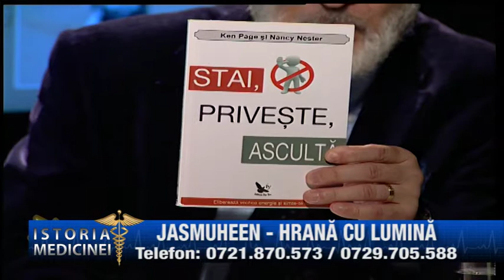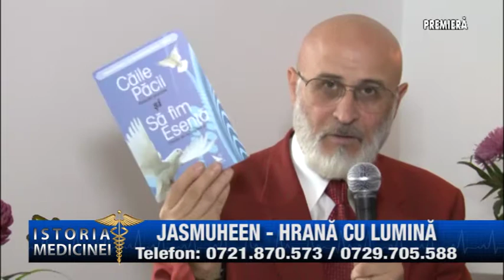JASMUHEEN HRANĂ CU LUMINĂ